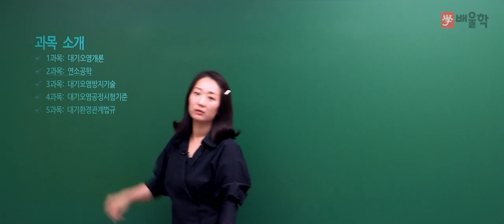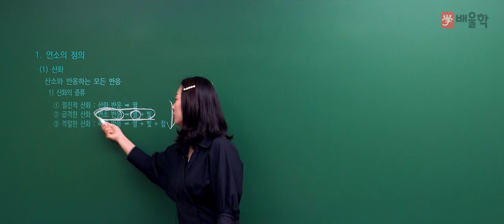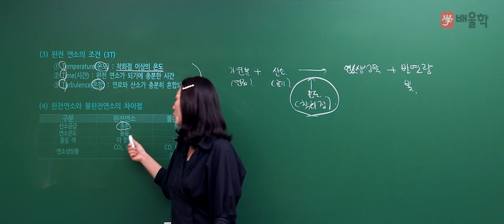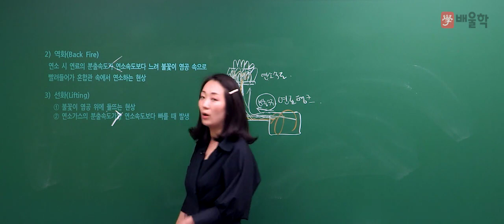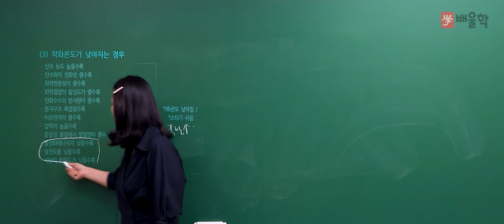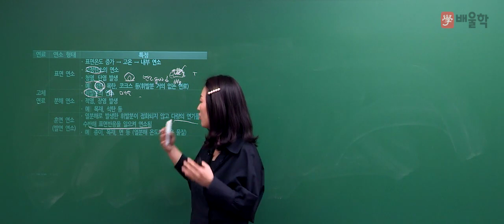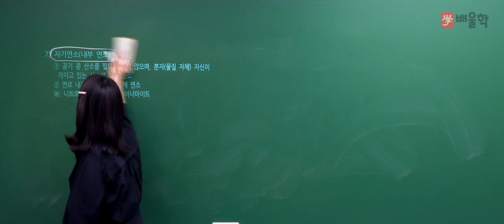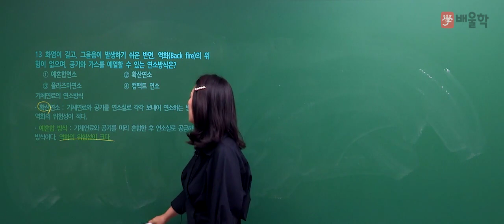[대기환경기사] 대기환경(산업)기사 필기 2과목. 연소공학 1강 - 고경미 교수님